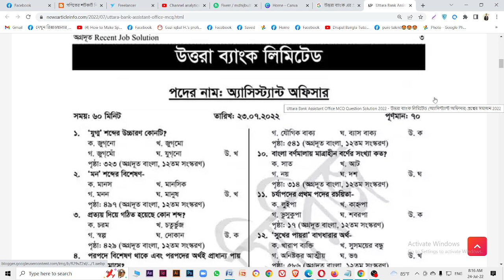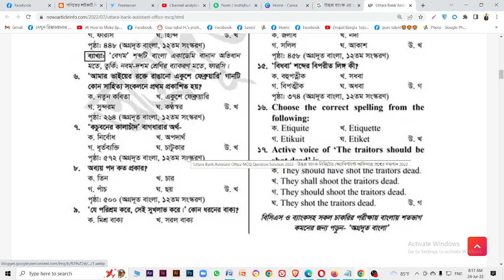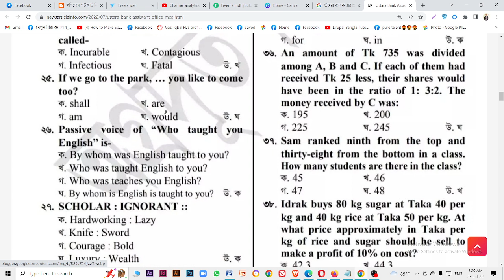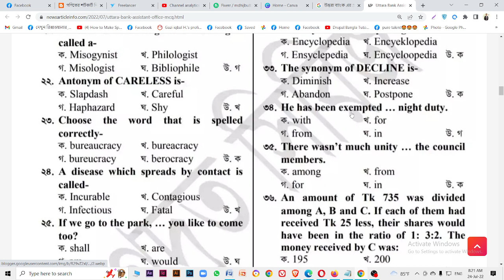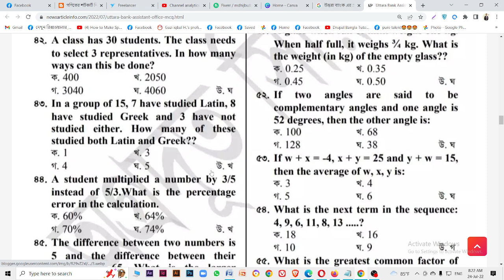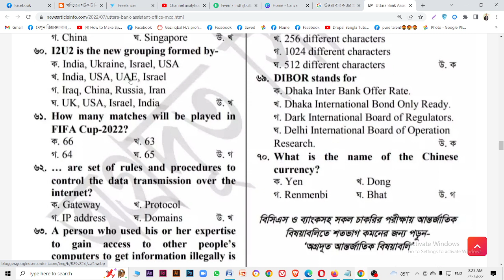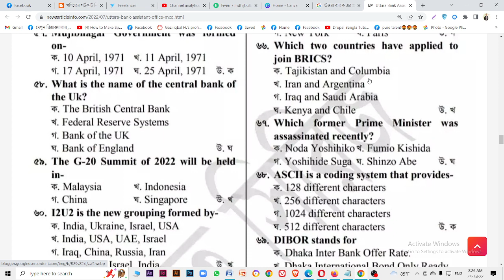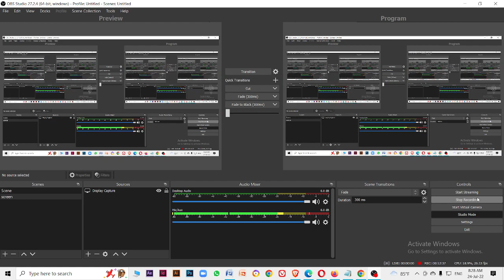উত্তরা ব্যাংক এর এসিস্ট্যান্ট অফিসার (ক্যাশ/জেনারেল) এর প্রশ্ন সমাধান ২০২২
Uttara Bank Limited Exam Question's Solutions 2022। উত্তরা ব্যাংক এর এসিস্ট্যান্ট অফিসার (ক্যাশ/জেনারেল) এর প্রশ্ন সমাধান ২০২২. Exam Date 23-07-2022.

ফ্রিল্যান্সিং কি?  কিভাবে শুরু করবো ? কি কি কাজ পাওয়া যায়? কোন কোন মার্কেটপ্লেসে কাজ করবো? পর্ব ১

যেভাবে ৭ দিনে ১৭২ ডলার ইনকাম করলাম। How did I earn $172 within only 7 days. How do I make money Online_Freealncing tips_Online money-making?

স্কয়ার ফার্মাসিটিকেল লিমিটেড এ সাক্ষাৎকারেই চাকরি। Walk in interview of Sqaure Pharmaceutical Ltd.

মাইক্রোসফট ওয়ার্ড এ যেভাবে এই লাল দাগ সরাবেন। How to remove Red line in Ms word_Red Line removing

স্বাস্থ্য অধিদপ্তরে  মোট ৭৬৫ টি শুন্যপদে নিয়োগ বিজ্ঞপ্তি_কোভিড-১৯ ইমার্জেন্সি রেস্পন্স এন্ড প্যান্ডেমিক প্রিপেয়ারডনেস প্রকল্প।